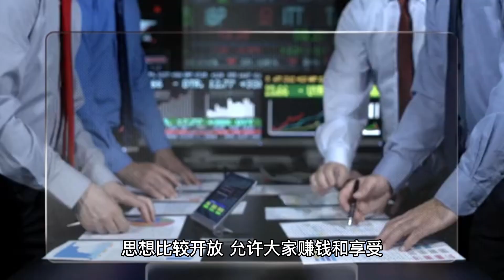能不能投资赚钱？巴菲特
能不能投资赚钱？